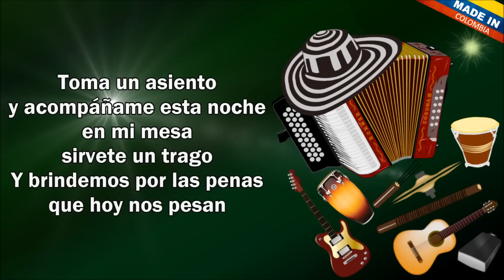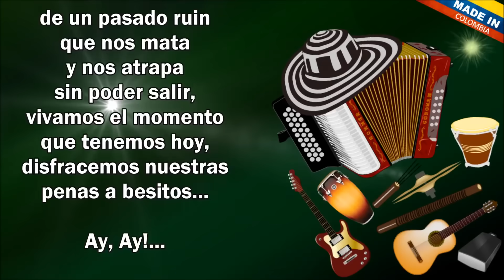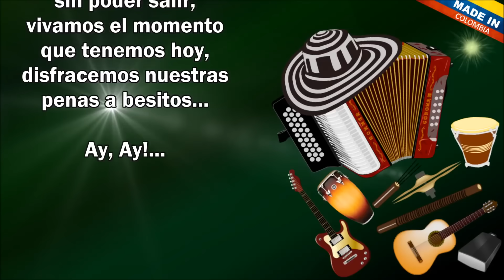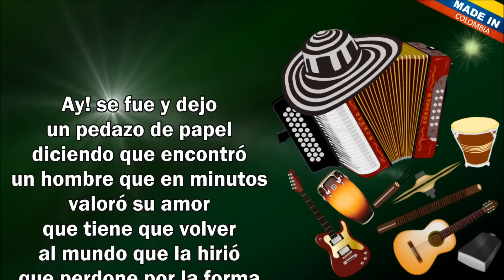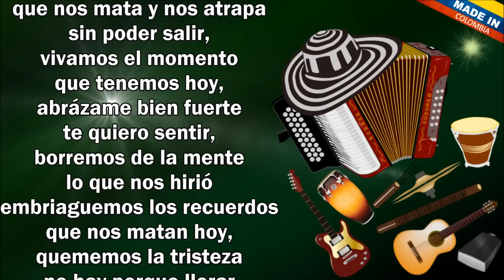Casualidad Nelson Velásquez Letra